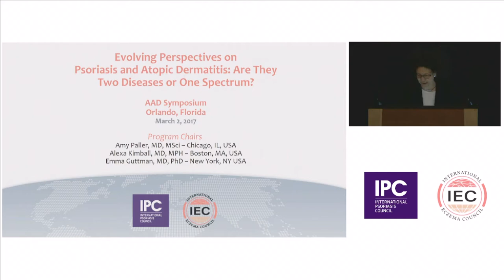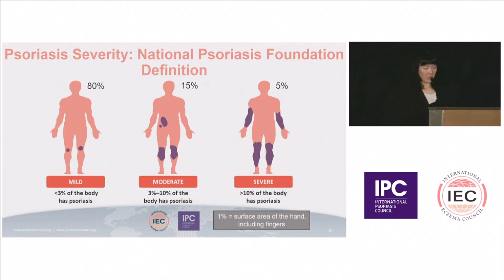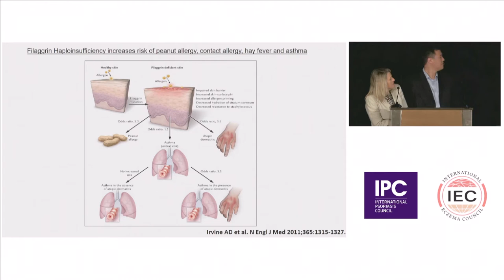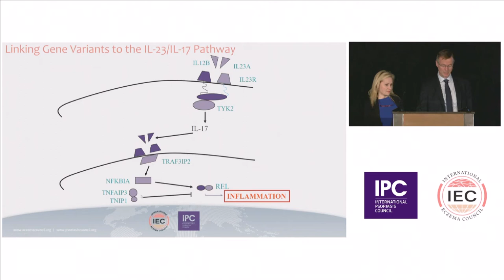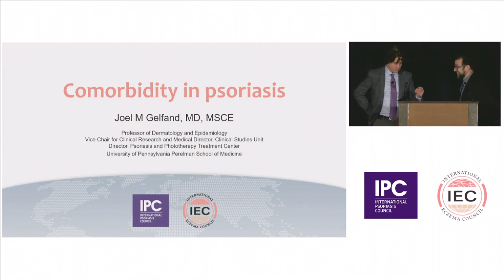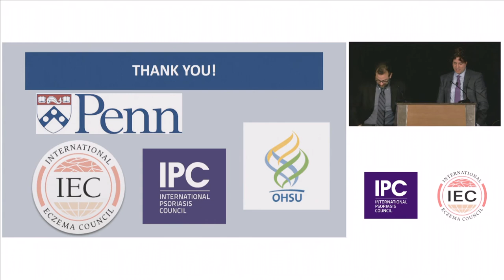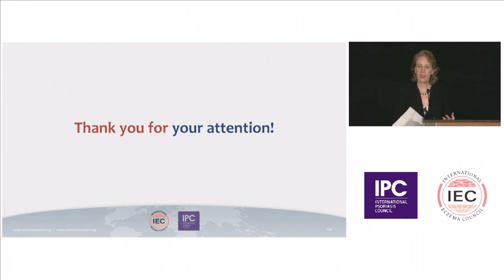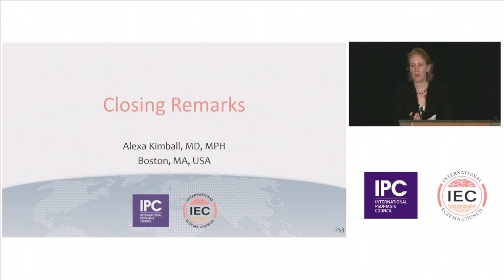Orlando IEC IPC Symposium Entire Program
IEC/IPC Joint Seminar – Evolving Perspectives on Psoriasis and Atopic Dermatitis: Are They two Diseases or One Spectrum?

Co-Chairs - Amy Paller, Emma Guttman and Alexa Kimball

Speakers - Jonathan Silverberg, Joel Gelfand, Anne Bowcock, Wilson Liao, Frank Nestle, Eric Simpson, Thomas Bieber, Kelly Cordoro, Junko Takeshita